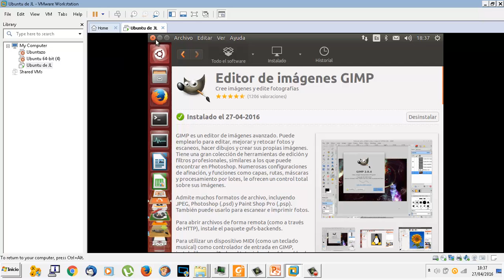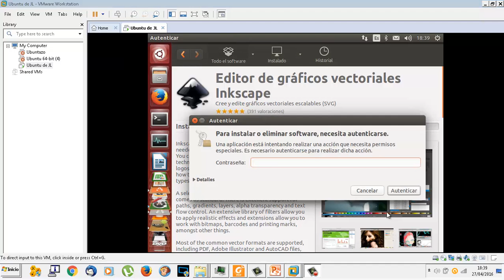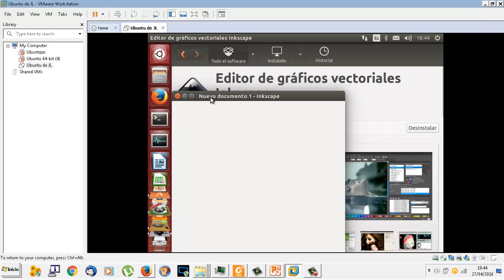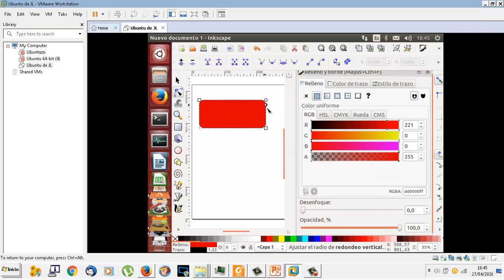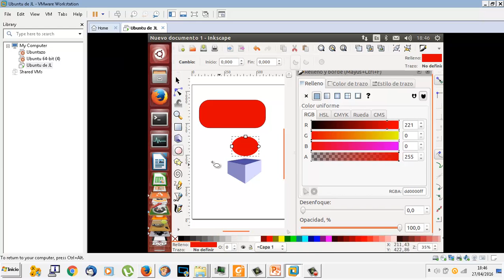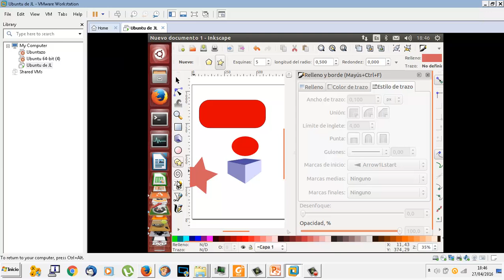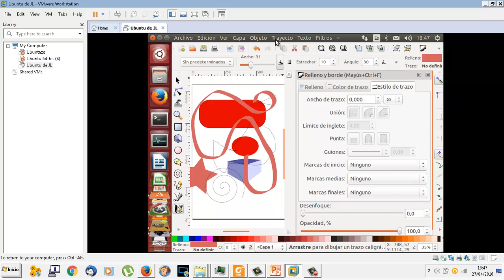UD1311B Diseño Inkscape Linux Ubuntu OACE FPB2